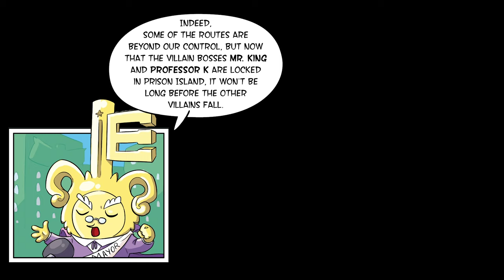⚡SUPERTHINGS EPISODES⚡ The most surprising scientific inventions 👨‍🔬 | CARTOON SERIES for KIDS